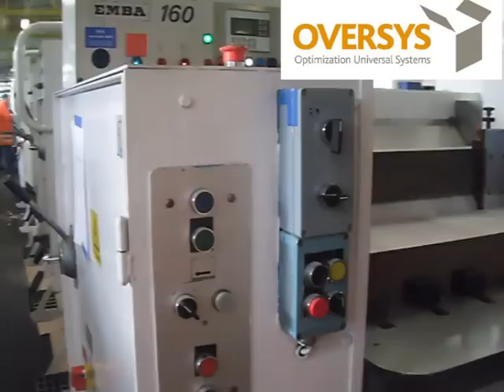U03400412 Oversys EMBA 160